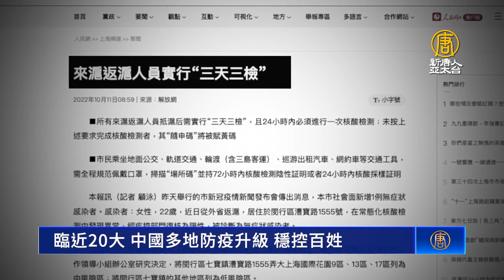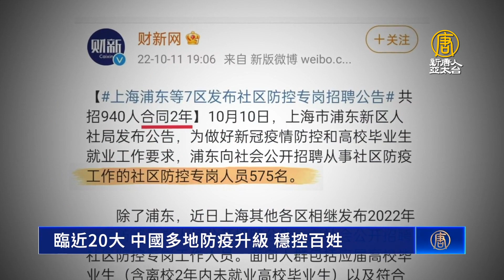臨近20大 中國多地防疫升級 穩控百姓